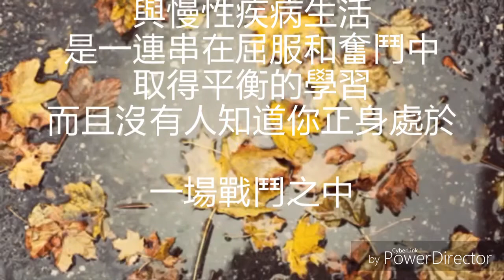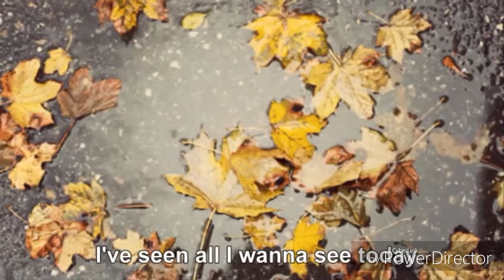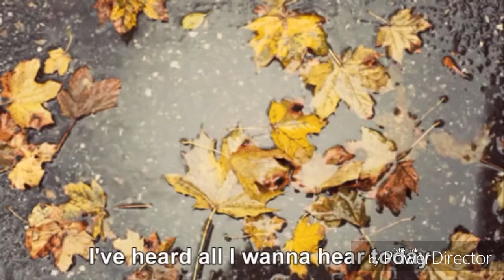纖維肌痛症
纖維肌痛症 自救會懇切需要您們和醫師、醫學會幫助我們：
 1.醫療資源整合
 2.終結求診踢皮球
 3.強化衛教宣導
 4.積極促成醫研團隊

說明：
 1.醫療資源整合
需要由醫學會協助政府訂定用藥品項，統列國際疾病分類中纖維肌痛症治療所需使用的藥品名：
纖維肌痛症的病症，除全身到處疼痛僵硬外，常合併有憂鬱、焦慮、疲勞、失眠...等症狀。但礙於現行法規，開藥權限有科別限制，致使纖維肌痛症適用藥品，在家醫科、疼痛科、神經內科、風溼免疫科、復健科等，都各有某些藥品無法開立。
病患必須不斷掛不同科別看診，才能拿到對症的藥物，，如此不但浪費看診資源，也容易因各科醫生或病人疏忽未告知，造成部分重疊開藥，徒增用藥危險。
所以，整合fma各種病症所需用藥，病患只需在一科別看診，醫生即能開立全部所需的藥品，這是當務之急！

 2.終結求診踢皮球
需要醫學會整合疑似纖維肌痛症病患就診流程：
絕大多數的病患都是病發後好幾年才能確診，如出一徹的在一般外科、內科、復健科、婦產科、神經內科等遊走，也有些人最後被認定是精神上有問題而被轉介到精神科。
在配合現有健保制度下，若可使纖維肌痛症的診斷流程由單一科別（或定訂某些科別）為主診，再安排轉至各科檢查，檢查結果再回至主診科作統整，排除掉其他疾病後才做出纖維肌痛症的確診。
這樣可以免除病患不斷被頭痛醫頭、腳痛醫腳，也能避免此症被誤診的狀況發生，。

 3.強化衛教宣導
需要醫學會廣泛宣導，讓更多醫生了解纖維肌痛症：
醫生是面對求診民眾的第一線，是非常重要的角色。
纖維肌痛症病患若因於確診前，在許多不同科別造成誤判，而做了一些不需要的治療並服用不必要的藥物，真的是浪費醫療資源又傷害身體！若醫生都具備纖維肌痛症的認知，就能正確做出診斷或轉介至可治療此症的科別，才能保障患者獲得真正有效的用藥與治療方法。
另外，衛生福利部實施的（ICD-10）國際疾病分類，纖維肌痛症為M79.7，若醫生皆能正確使用疾病分類碼，而不是用其它疾病碼張冠李戴，這樣健保局才將有正確的數值，做成確診的病例統計，便於未來在做疾病研究時有正確的數據。

4. 積極促成醫研團隊
需要請醫學會與我們一起促成政府成立纖維肌痛症的醫療研究團隊：
醫療研究是醫生的專業權限領域，非一般民眾或患者有能力執行。期望由政府邀集專業醫師，或由醫學會及醫師向政府提出研究計畫，在政府經費補助下成立醫療研究團隊，使這個團隊能夠有足夠的資源，向各國搜集研究報告及文獻，並徵求病患進行個案的研究或其他必要的實驗。
另外，在疼痛未列於身心障礙的評鑑項目下，纖維肌痛患者也需要另案定訂身心障礙的評估方法與標準，若有了台灣自己的醫學研究報告及病例統計數據，或由醫研團隊研擬評鑑方式供政府參考，使較嚴重的病患也能藉由特殊的評鑑標準做身心障礙評鑑，在醫療及生活有更多的保障。